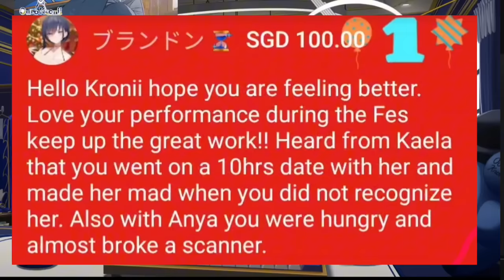𝗞𝗿𝗼𝗻𝗶𝗶 𝘀𝗰𝗮𝗿𝗲𝗱 𝗚𝘂𝗿𝗮 𝗜𝗥𝗟 𝗷𝘂𝘀𝘁 𝗯𝘆 𝗼𝗳𝗳𝗲𝗿𝗶𝗻𝗴 𝗵𝗲𝗿 𝗱𝗿𝗶𝗻𝗸... |Hololive EN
Hololive
Hololive ch
hololive reaction
hololive animation
hololive english
holoadvent
hololive advent
Holocure

ED ART by @Tkminnm from Twitter -

BGM used
DOVA-SYNDROME